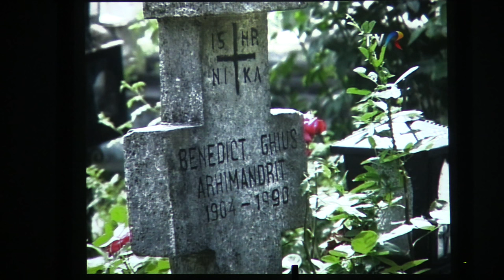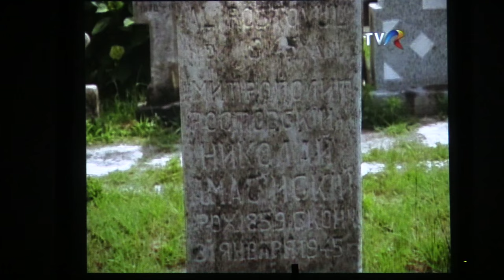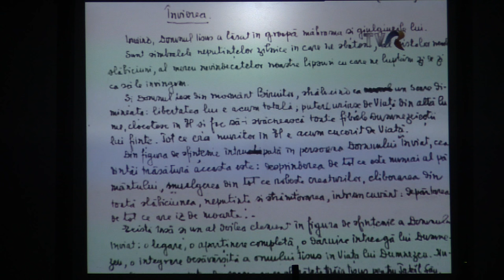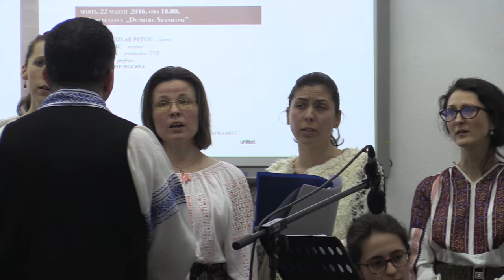Pr Gheorghe Holbea - Preoti marturisitori in inchisorile comuniste III FTOUB 2016 03 22